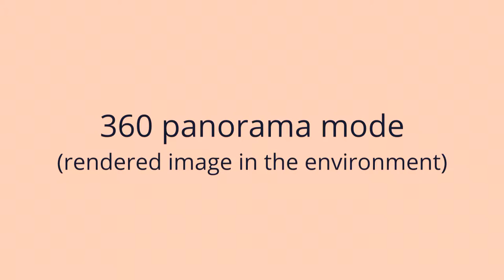FIT&BUY interior marketplace | designers workspace . 360 render mode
Rendered 360 image in background | workflow